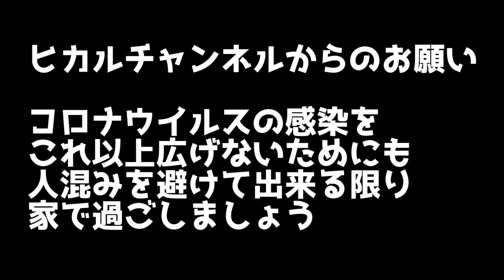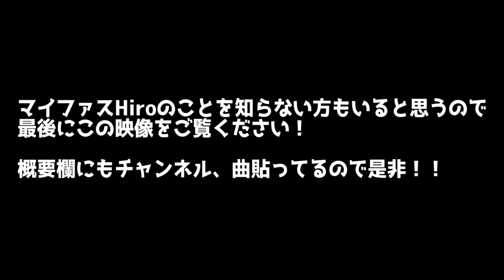【マイファスHiroとヒカル】今まで隠してた2人の関係を登録者400万人記念で大公開します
是非聞いて欲しいマイファスの曲

株式会社サムライパートナーズ　宛